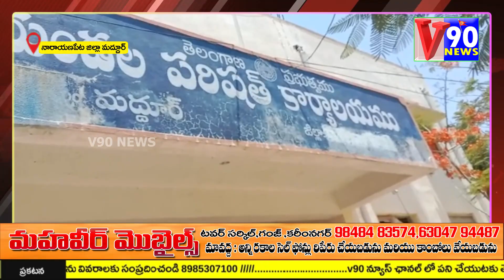నారాయణపేట జిల్లా మద్దూరు మండలంలో జిల్లా కలెక్టర్ సుడిగాలి పర్యటన@v90news